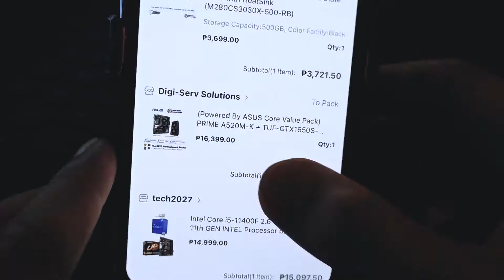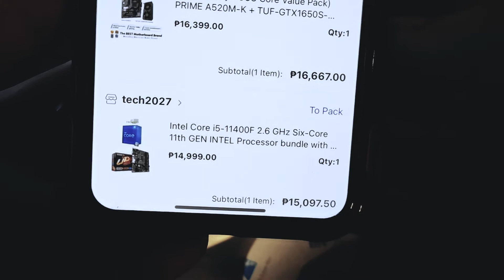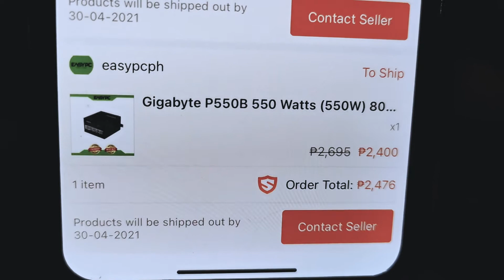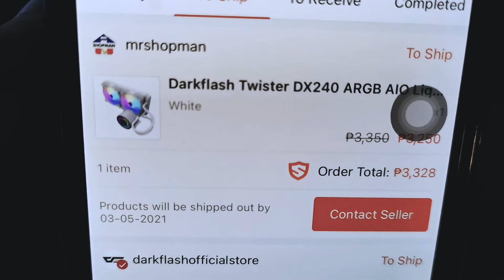Ordering Computer Parts Online! 50k Budget Build!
For Build Guides

Hello guys, today I am with my sister to shop online for her workstation that will be sponsored by their company :D If you are still a student you should consider architecture or engineering as a profitable career path!

Anyway, we are looking to build a high core count build something like a ryzen 7 3700x or i7 10th or 11th gen as the high core count benefit from the real life applications that it will be used on! For a 50k budget though we might be limited so lets take a look at what we can build!

[TIMELINE]
00:00  - Introduction
02:57  - Check out!
05:33  - Summary

GPU: ASUS TUF 1650 SUPER
►GTX 1650 Super [ALL SOLD OUT]

RAM: CORSAIR VENGEANCE PRO WHITE 2x8 gb 3200 MHz

I always love to hear your thoughts and opinions.
I can answer tech related problems! Feel free to message!

[Credits]
Lakey Inspired

[Tags]lazada
online shopping, lazada philippines, shopee philippines,
gaming pc, rendering pc, computer for architect, lumion,
autocad, autocad pc, 3d rendering pc